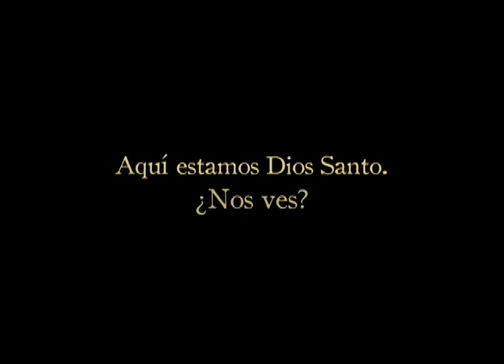Desierto Adentro Trailer Oficial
ESTRENO EN CINES: 13 de Marzo del 2009

La culpa de los padres... Caerá sobre los hijos. Aquí estamos Dios Santo. ¿Nos ves? Del director de "La Zona", Rodrigo Plá.

Con Diego Cataño como Aureliano grande, Guillermo Dorantes como Aureliano chico (as Memo Dorantes), Katia Xanat Espino como Micaela chica, Luis Fernando Peña como Genaro, Eileen Yañez como Micaela grande, Mario Zaragoza como Elías

Una historia que se desarrolla durante la guerra cristera. Apoyandose con animaciones al oleo, una propuesta creativa que no puedes perderte.

Ganadora de multiples premios en el festival de Guadalajara.

Mejor Pelicula, Mejor Guión, Mejor Actor, Mejor Actriz, Mejor Fotografía, Premio Mezcal, Premio del Público